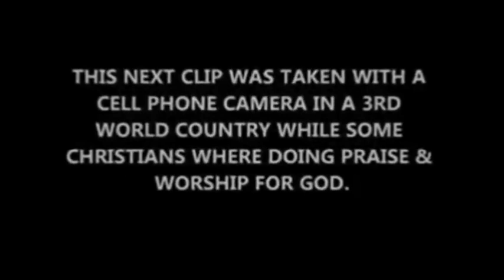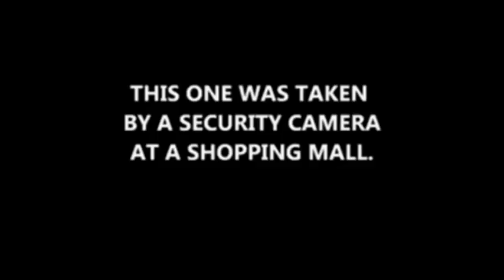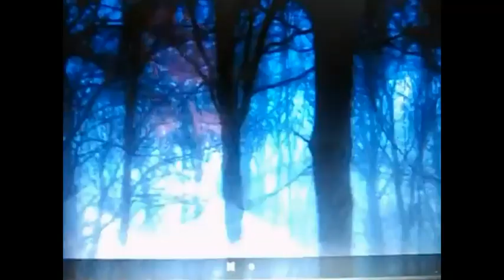Are Angel's Even Real ? Watch And Judge For Yourself-This Is Not About Religion Or Beliefs...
1:42 For Real

:21 Campfire Angel

1:07 Angelic Teleportation

:24 Russia

4:41 Indonesia - mall security camera

:56 More Angelic Teleportation

:51 Nigeria - T.B. Joshua's Church

:36 Italy

3:59 England

9 clips, 14:39.